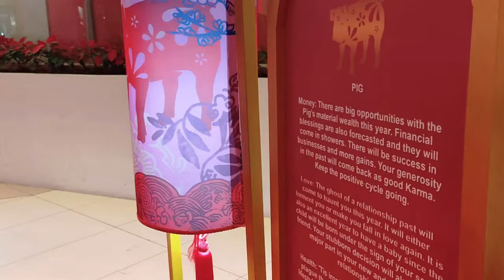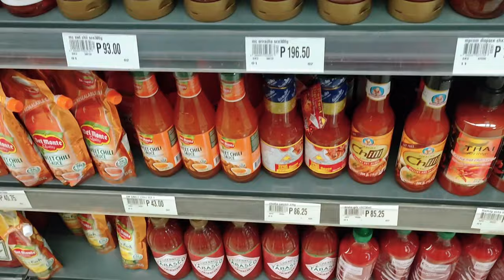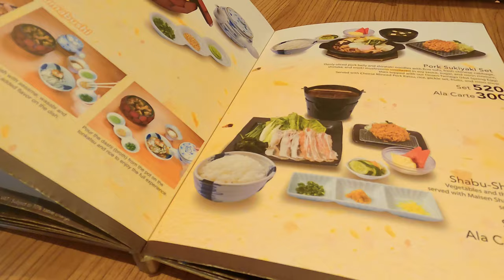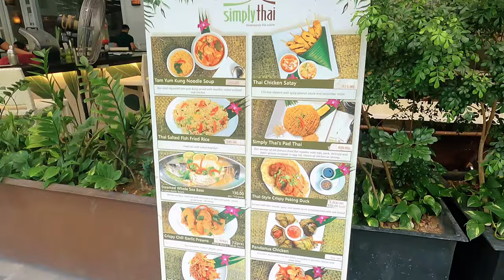Weekly vlog - Quick grocery run + cooked cheesy tuna + lunch outs (Kenji Tei and Maisen)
In today's video, I will be sharing with you another vlog. Hope you enjoy and like my video.

Keep safe everyone and stay healthy!